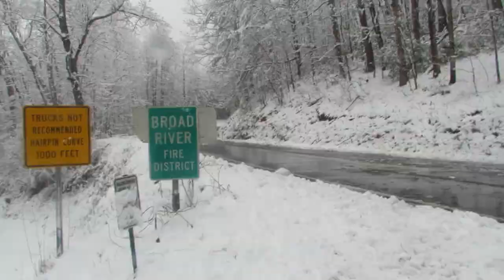Cedar Creek Road Snow